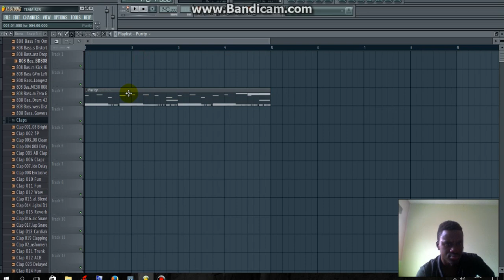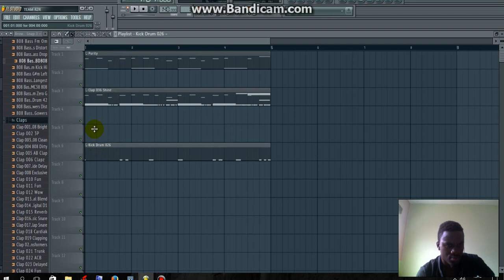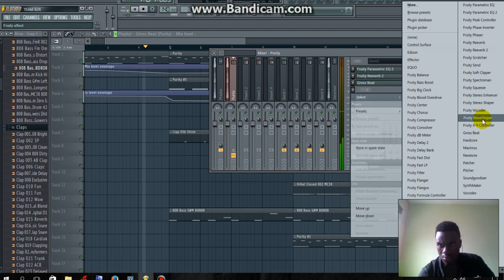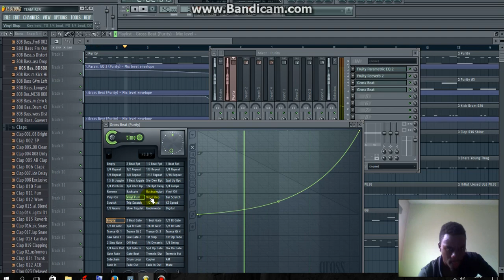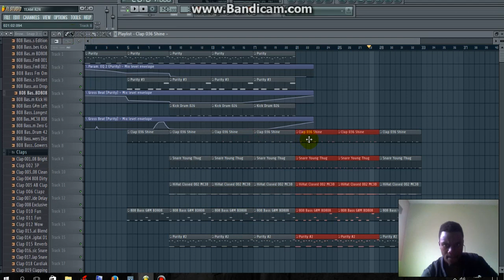Comment faire un Beat TRap(Puissant) en 30 minutes Part 3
Methode Rapide pour faire un Beat Trap